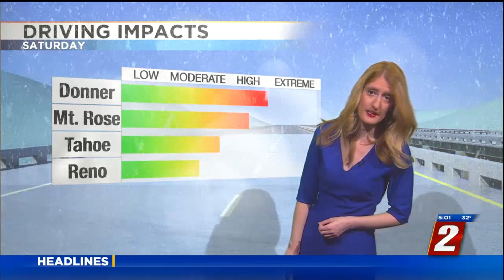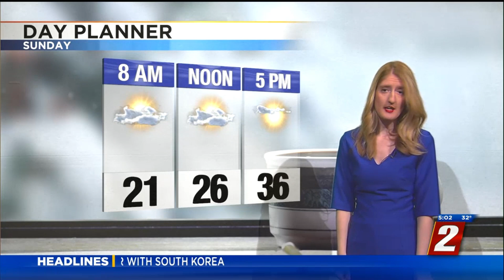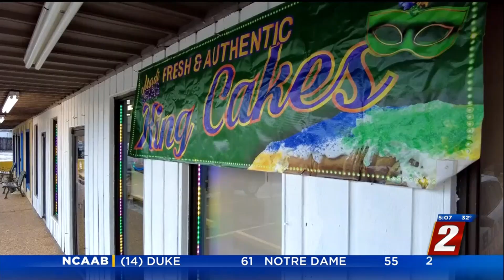KTVN 2 News at 5pm - A-Block | January 6, 2024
Join Broadcast Plaza Today!